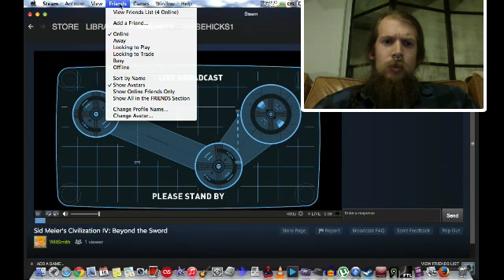attempting to watch Sean play Sid Meier's Civilization IV: Beyond The Sword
but it doesn't work